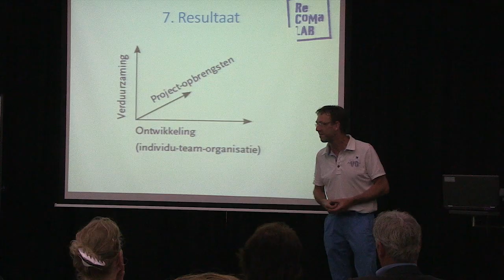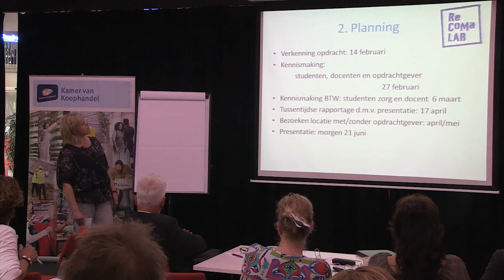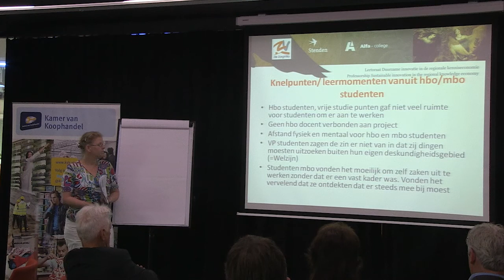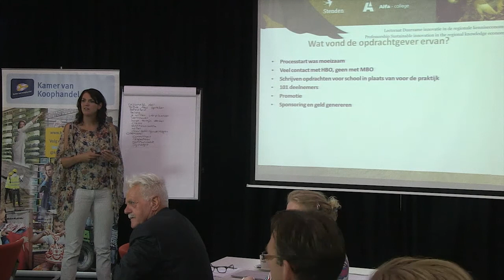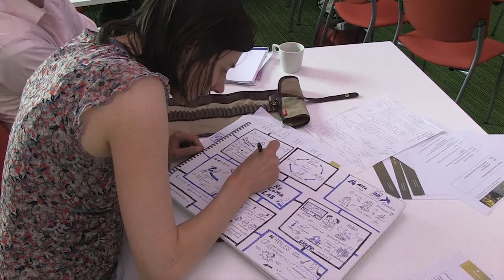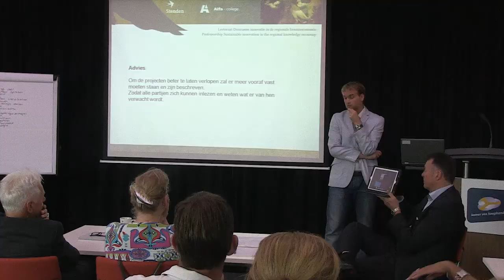ReCoMa-Lab werkbijeenkomst juni 2013 - bedrijven